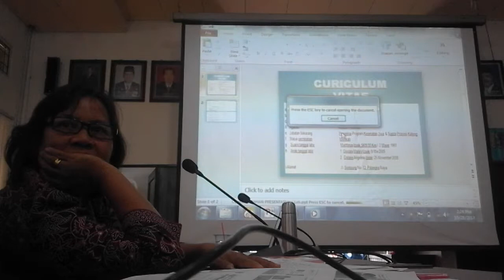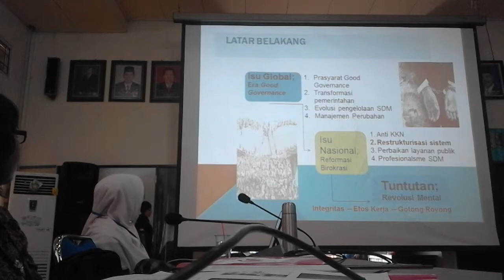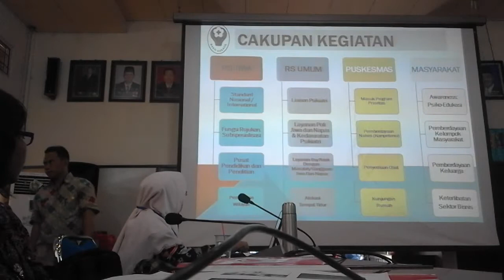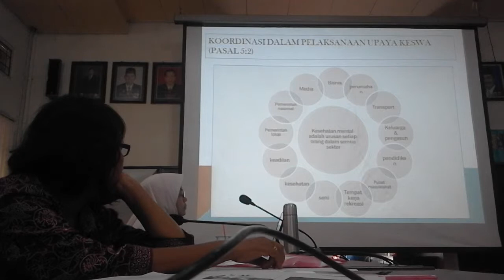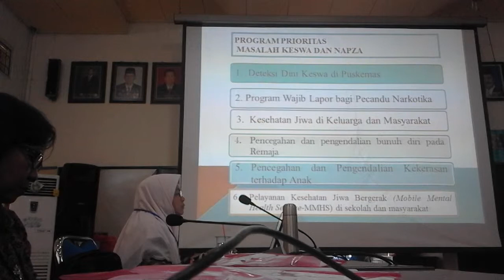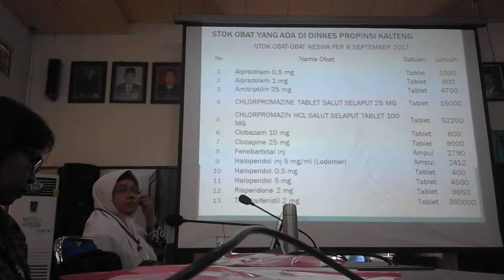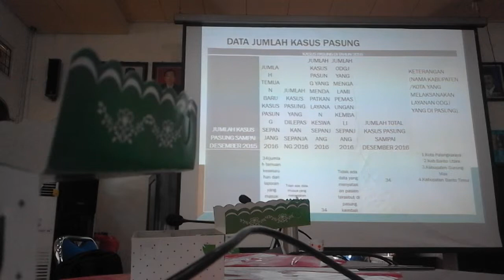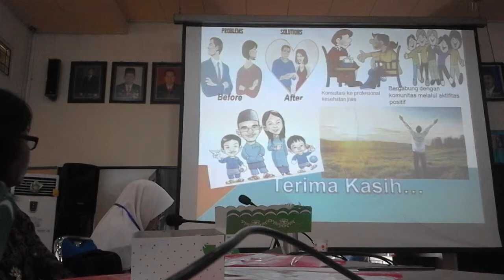Program Keswa dan Napza di Kabupaten / Kota dan Puskesmas - Dileli Dharma Astuti, SKM, M.MKes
INFORMASI KAPUAS - Materi ini disampaikan pada Workshop IDI Cabang Kapuas pada hari Sabtu, 28 Oktober 2017 di aula Bappeda Kabupaten Kapuas.